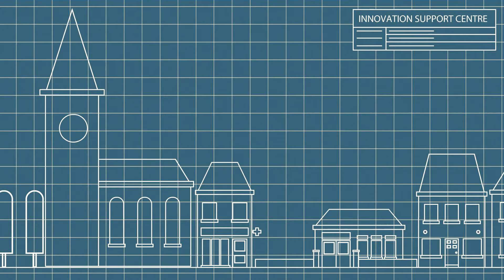Rural Allainces | Dorpenbeleid